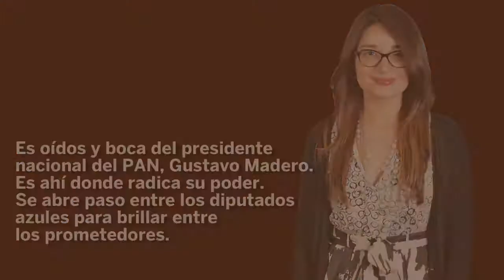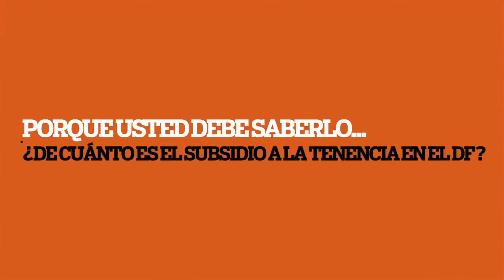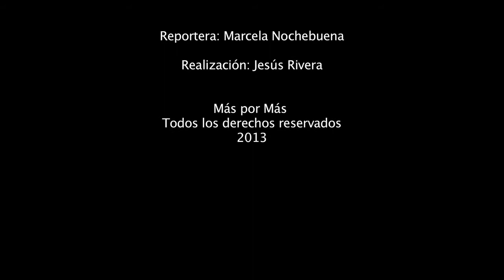Ballesteros, diputada activista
Se define como una diputada activista, mujer de causas ciudadanas y profundamente ligada con la sociedad civil. Está convencida de que el PAN es un instrumento para que los ciudadanos puedan hacer política.